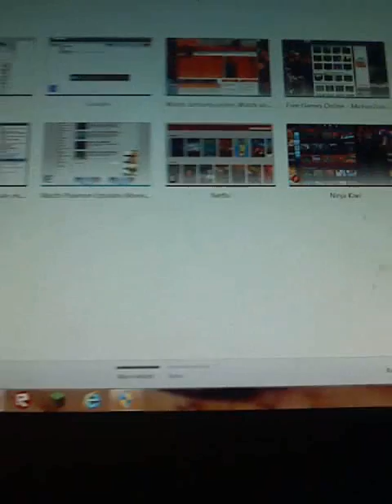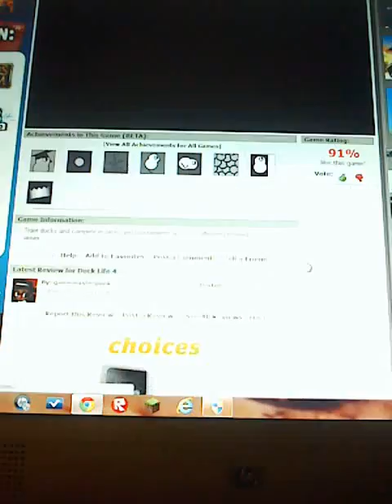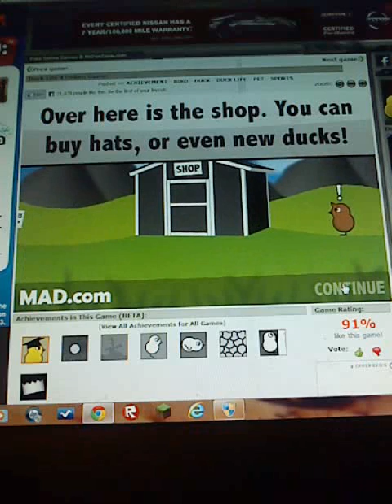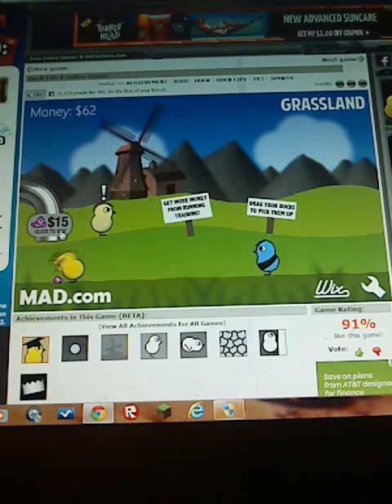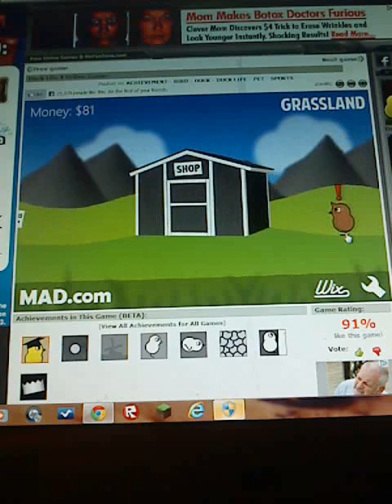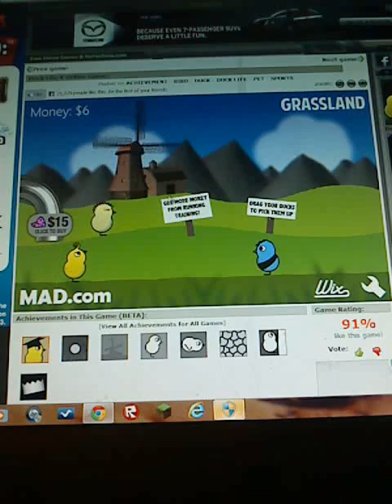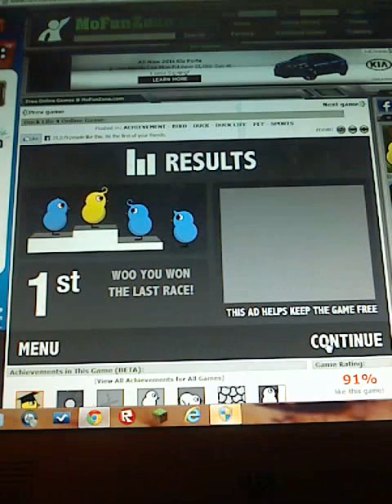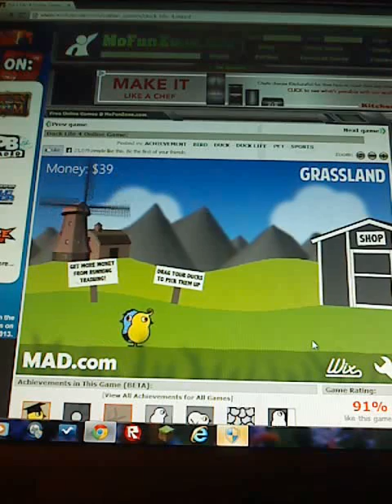Duck life 4 part 1